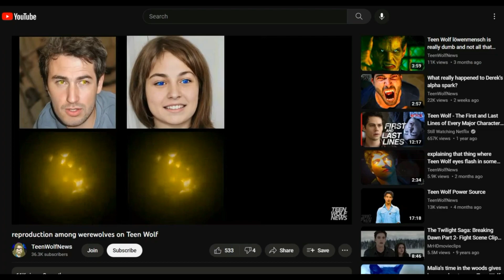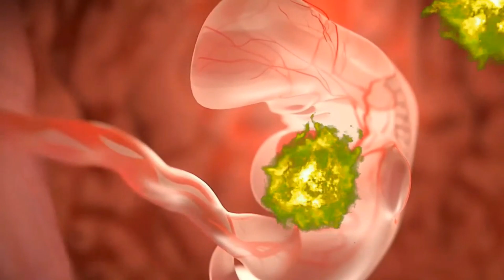How Werewolves and Werecoyotes are Born in the Teen Wolf Universe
You might be surprised by just how often this topic comes up in discussion amongst the Teen Wolf Fandom. The birds and the bees and the werewolves is in this universe is a very interesting aspect of the mythology.